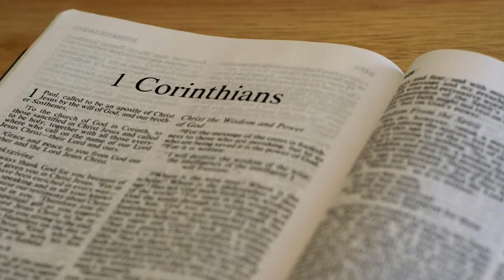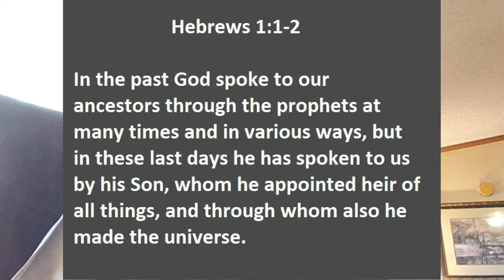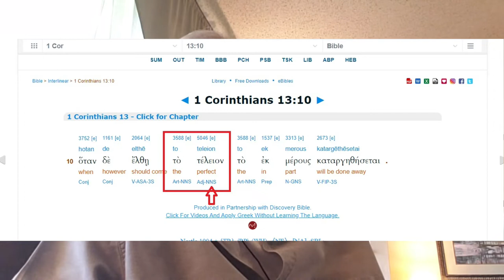1 Corinthians 13:8-13 - Part 49